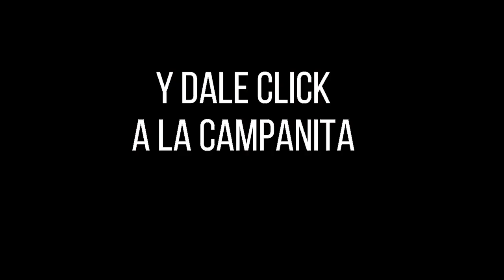CULONA DÍA Resultado del SÁBADO 03 DE SEPTIEMBRE de 2022 ✅🥇🔥💰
Hola buenas tardes, te presentamos los resultados de las loterías y chances en Colombia, vamos con el Resultados del Chance Culona día del SÁBADO 03 DE SEPTIEMBRE de 2022.

Resultado Lotería de Boyacá SÁBADO 03 DE SEPTIEMBRE de 2022
Resultado Lotería del Cauca SÁBADO 03 DE SEPTIEMBRE de 2022
Resultado Lotería de Manizales SÁBADO 03 DE SEPTIEMBRE de 2022